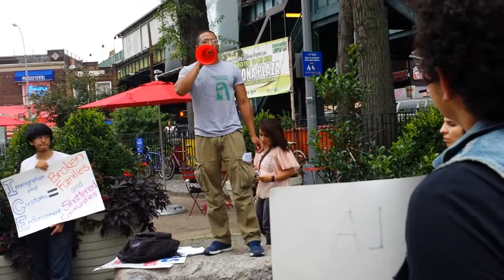Break the ICE! Community Speak Out by ICE-FREE NYC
RSCC member speaks out at a community speak out held in Corona Plaza, Queens NYC.

The ICE-FREE NYC campaign is comprised of New Yorkers of all backgrounds who want Immigration and Customs Enforcement (ICE) presence completely out of our city, which means an end to ICE collaboration with all New York City agencies.

We are individuals, families, community members and organizations working for safer neighborhoods and an immigration legacy all New Yorkers can be proud of. ICE-FREE NYC’s current efforts are to educate the public and public officials about the current environment and share stories about how New Yorkers are affected by our city’s collaboration with ICE which is shattering lives, families and communities through racial profiling, detention and deportation.

Our education and advocacy work is summed up by these 3 demands:

- Department of Corrections and New York Police Department must end all collaboration with ICE.
- New Yorkers should feel safe in going to any city agency without the threat of deportation.
- NYC should use resources to strengthen New York families, not tear them apart.